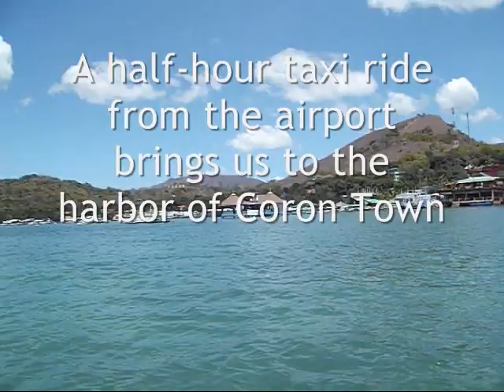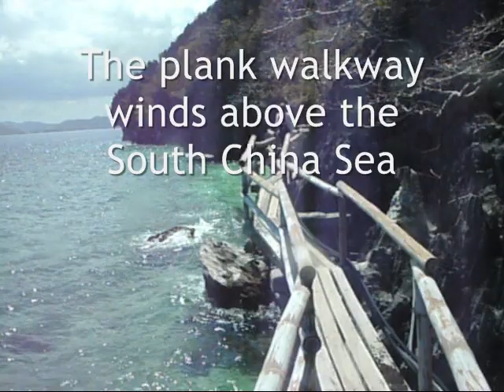Sangat Island, The Philippines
Diving the coral reefs and WW ll wrecks of Coron Bay, Palawan Province, the Philippines